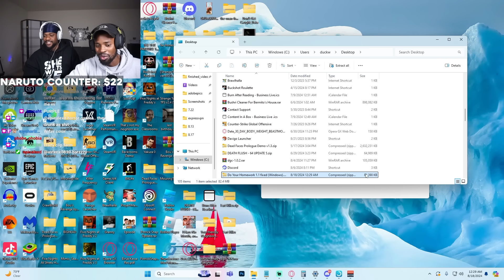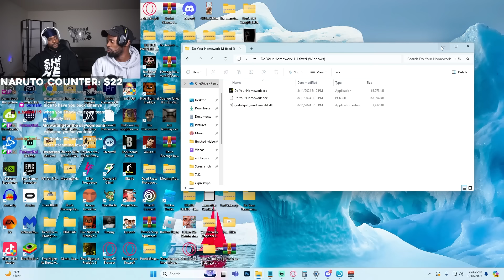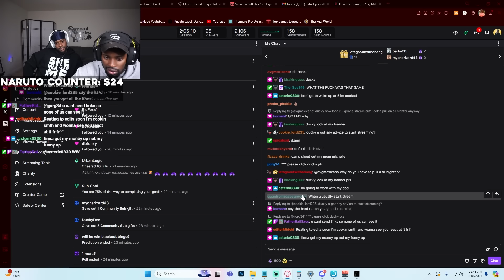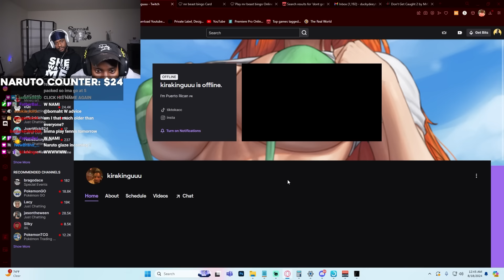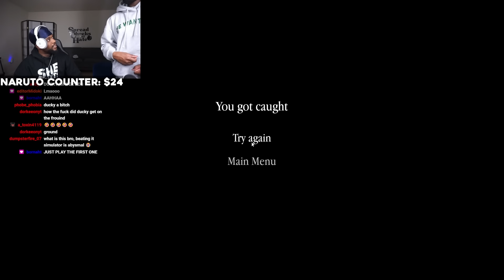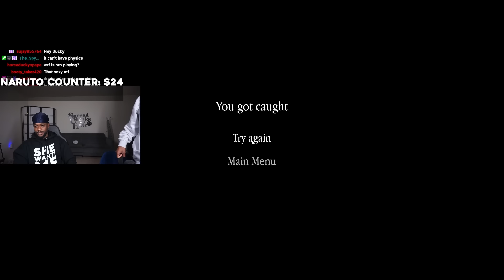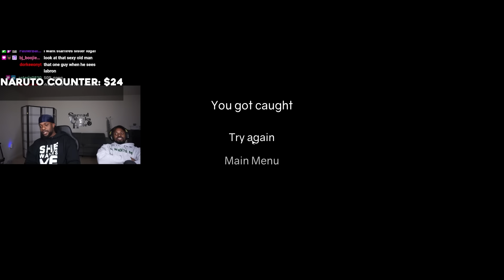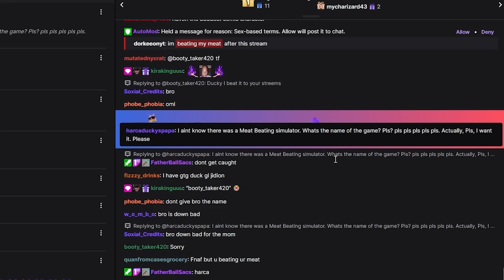I Tricked My Friend into Playing The WEIRDEST Horror Games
Games:
Don't Get Caught
Don't Get Caught 2